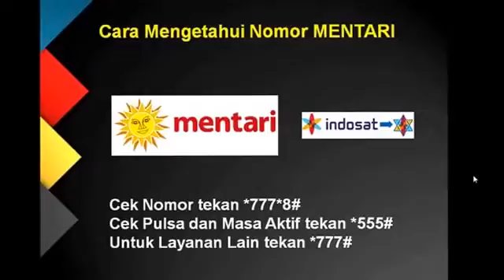cara mengetahui no 3 axsis simpati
semoga berguna play saja